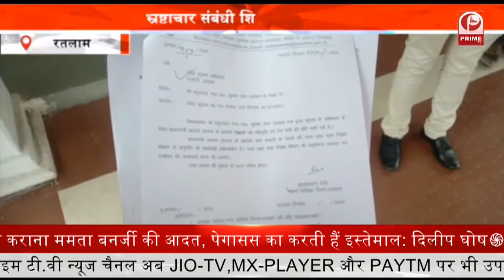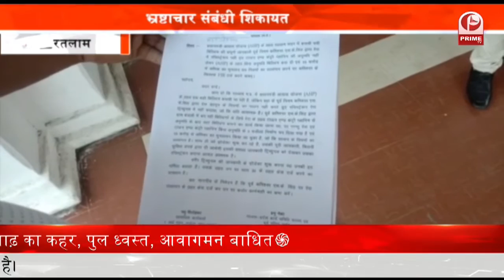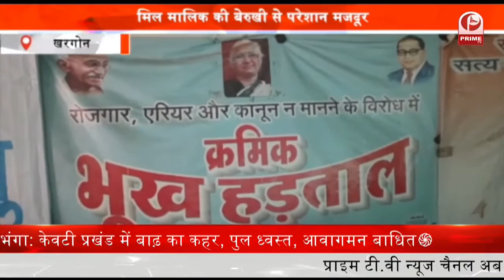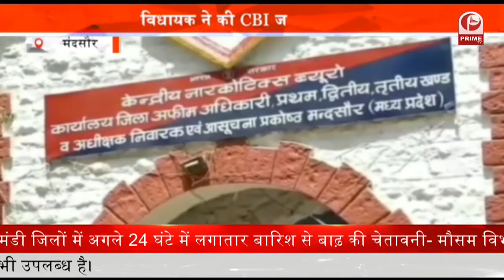Punishment on Gang Rape : सामूहिक बलात्कार के मामले में मन्दसौर कोर्ट ने ऐतिहासिक फैसला || Prime Tv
2018 में मन्दसौर में हुए सामूहिक बलात्कार के मामले में मन्दसौर कोर्ट ने ऐतिहासिक फैसला सुनाते हुए 5 दोषियों को आजीवन कारावास की सजा सुनाई है... दरअसल मन्दसौर के हांदड़ी गांव की रहने वाली पीड़िता मई 2018 में अपना 10वी कक्षा का रिजल्ट लेने जा रही थी... उसी दौरान 2 युवकों ने उसका अपहरण कर 3 युवकों को मारुति वेन में सौंप दिया था...जिसके बाद तीन दिन तक पीड़िता के साथ सामूहिक बलात्कार किया था...